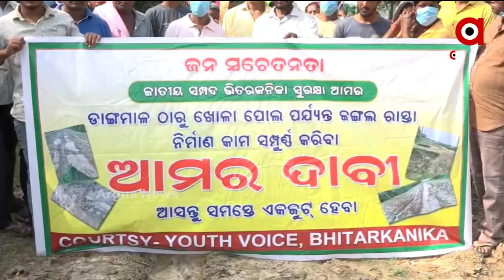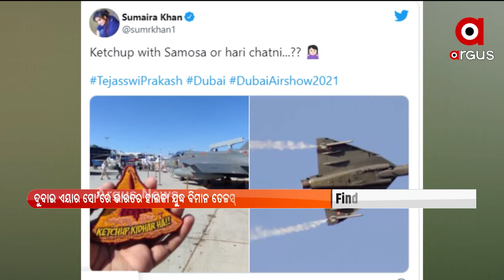PRATHAM KHABAR@ 7 AM | 18 NOV 2021 | Argus News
+ ଆଜି ସିଡ୍‌ନୀ ଡାଏଲଗ୍‌ରେ ଦୀକ୍ଷାନ୍ତ ଭାଷଣ ପ୍ରଦାନ କରିବେ ମୋଦି

+ ନ୍ୟୁଜିଲାଣ୍ଡ ବିପକ୍ଷ ପ୍ରଥମ ଦିନିକିଆରେ ଭାରତର ରୋମାଞ୍ଚକର ବିଜୟ

+ ଜାମ୍ମୁ କାଶ୍ମୀରରେ ସୁରକ୍ଷାକର୍ମୀଙ୍କୁ ବଡ଼ ସଫଳତା

+ କୋଭିଡ୍ ଟିକାକରଣରେ ପୁଣିଥରେ ଭାରତର ରେର୍କଡ

+ ରାଜ୍ୟରେ କମୁନି ଶିକ୍ଷୟତ୍ରୀ ମମିତା ମେହେର ହତ୍ୟାକାଣ୍ଡ ତାତି

+ କାମ ଦେଲାନି ବିଜୁ ସ୍ମାର୍ଟକାର୍ଡ

+ ଆସନ୍ତା କାଲି ସ୍ଥଳଭାଗ ଛୁଇଁବ ବଙ୍ଗୋପ ସାଗରରେ ସକ୍ରିୟ ଲଘୁଚାପ

+ ଆଜି ପବିତ୍ର ପଞ୍ଚୁକର ଆଜି ଚତୁର୍ଥ ଦିନ